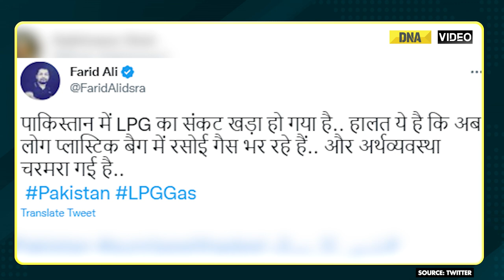LPG Crisis: Pakistanis Buying LPG In Plastic Balloons. What's Wrong with Pakistan?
Cooking Gas crisis in Pakistan has aggravated to a great level. Pakistanis are compelled to use plastic bags to fulfil their cooking gas needs.